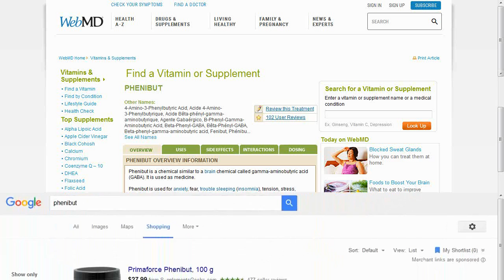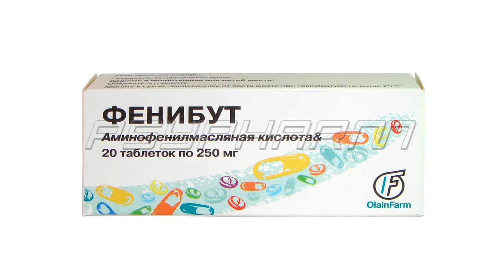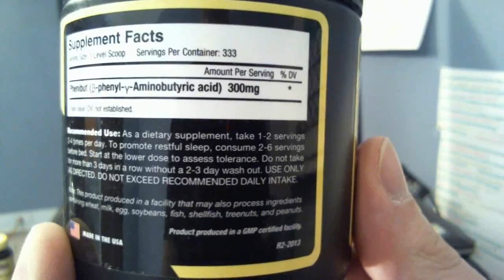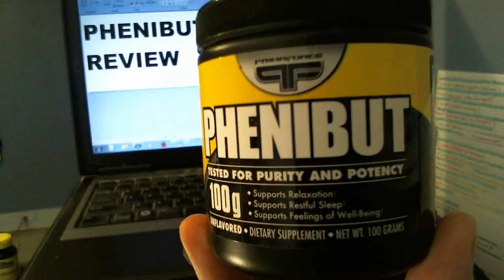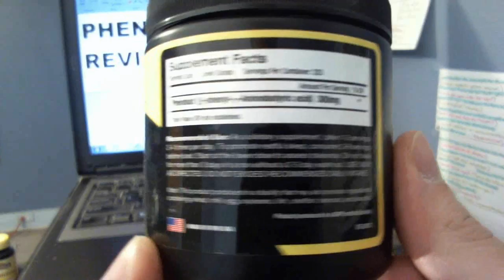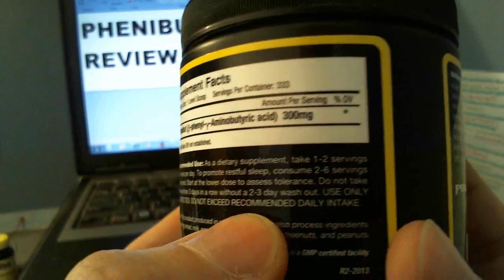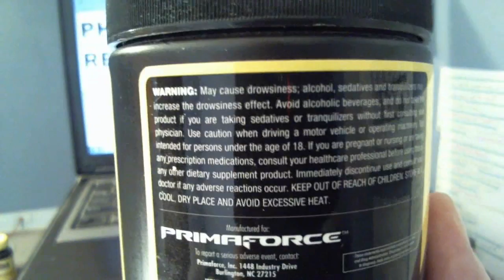Nootropic "Smart Drug" Review | Phenibut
First let me say this right off the bat, because there seems to be a lot of confusion around this: PHENIBUT. This drug is pronounced Fen-ih-byoot. The name phenibut comes directly from the chemical name for the compound, β-phenyl-γ-aminobutyric acid. And is pronounced: "FEN-ih-BYOOT" as in PHENyl-BUTyric Acid
Phenibut is sold legally in most counties as a dietary supplement. Many use Phenibut as a “performance enhancer,”. Let me state this CLEARLY, I am not a doctor nor medical practitioner of any kind, this review is based on personal experience and should NOT be construed as medical advice. Also, in the United States Phenibut is it not regulated by the FDA to treat any condition.
Because Phenibut is sold as a dietary supplement it can be purchased on the Internet and at many health food stores with other dietary supplements.
In Russia, Phenibut IS a considered a legal drug and was actually developed there by the Russians to combat anxiety in cosmonauts without causing cognitive impairment. It's prescribed by doctors under the brand name Noofen to treat a wide range of ailments such as, anxiety, insomnia, depression, & in some cases PTSD.
Phenibut (beta-phenyl-gamma-aminobutyric acid) is a derivative of GABA (gamma-aminobutyric acid). Unlike GABA, however, Phenibut can easily pass through the blood-brain barrier and bind to the GABA receptors in the brain. Compounds that bind to GABA receptors such as alcohol, can significantly reduce anxiety, produce moderate levels of euphoria and induce sleep in high doses.